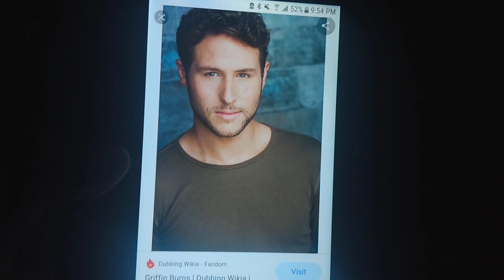Happy Birthday to Griffin Burns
Xavier Bogard from Beyblade Burst Turbo

Nate Adams from Yo-Kai Watch

Black/Hilbert from Pokemon Masters

Shalnark from Hunter x Hunter

Tadano from Aggretsuko

Muichiro Tokitou from Demon Slayer: Kimetsu no Yaiba

Doppio from Jojo's Bizarre Adventure: Golden Wind

Robin Bars from Welcome to Demon School! Iruma-Kun

Tartaglia from Genshin Impact

Shinichi Kudo from Detective Conan